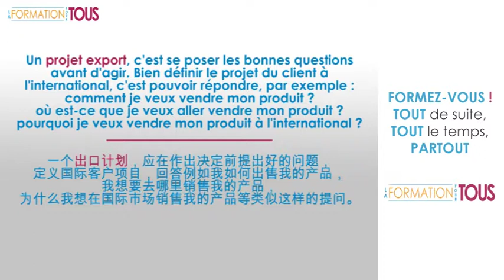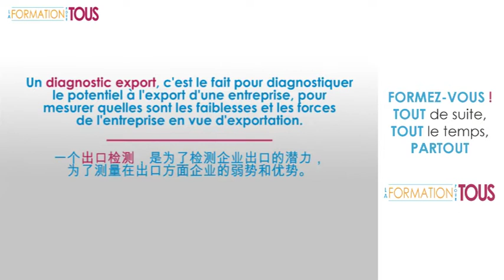Formation Exporter FRANÇAIS - CHINOIS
Cette formation en e-learning vous permet d'étudier l'export et les termes relatifs à ce thème en français et en chinois.